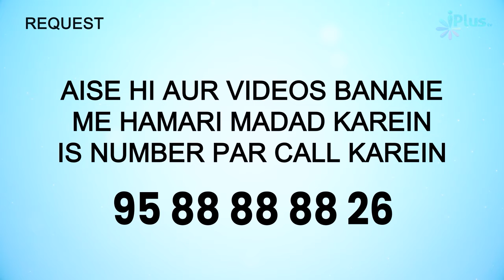Aisi Sargoshi Karne Se Manaa Farmaya Hai Nabi ﷺ Ne | 5 Minute Ka Madrasa 663 | Shaikh Arshad Hussain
Aisi Sargoshi Karne Se Manaa Farmaya Hai Nabi ﷺ Ne | 5 Minute Ka Madrasa 663 | Shaikh Arshad Hussain Mohammadi | iPlus TV

UPI : donateilm@icici